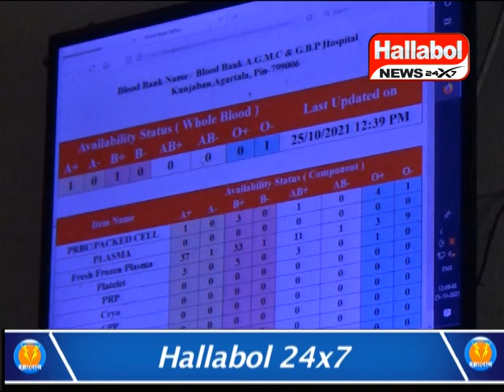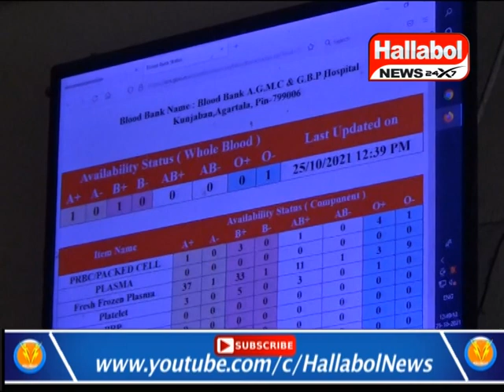Severe Blood crisis in Tripura Hospitals amid tall claims of CM Biplab Deb.